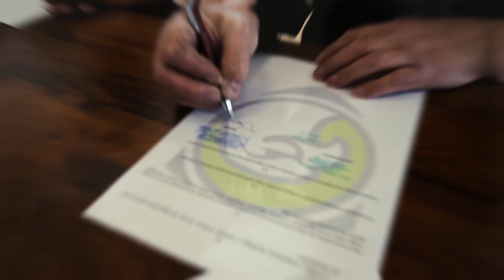PESMENPOL x Zina x Orzeł Myślenice